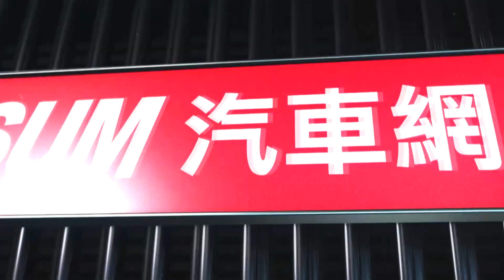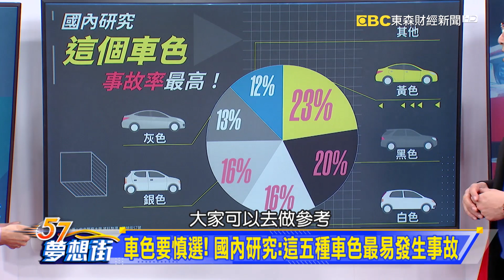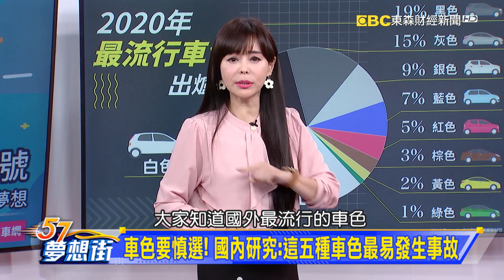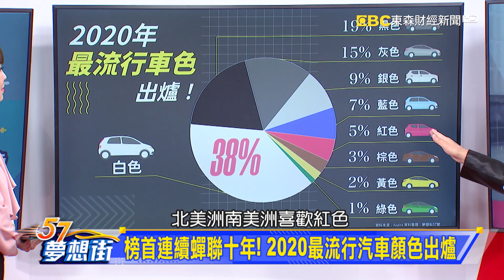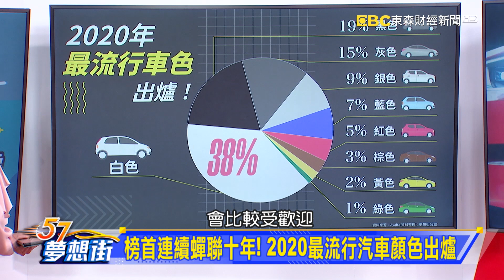車色要慎選！國內研究：這五種車色最易發生事故《@57DreamSt 預約你的夢想 精華篇》20201231 李冠儀 程志熙 蔡崑成 謝騰輝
再創「神車奇蹟」？Toyota宣布推出純電休旅
反悔了？Toyota社長痛批全球推電動車是「炒作」！
車色要慎選！國內研究：這五種車色最易發生事故
榜首連續蟬聯十年！2020最流行汽車顏色出爐